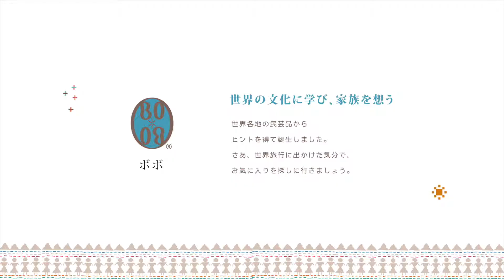【BOBO】印第安圖騰羊毛六層紗 | 10mois 日本六層紗嬰童用品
表層採細緻綿紗，貼近寶貝細膩肌膚 內層採澳大利亞Merino Wool，搭配日本三和棉製成，纖維細膩，比其他羊毛更柔軟柔軟且富有彈性。

羊毛可增加紡織品豐潤的手感，纖維因為捲曲而易彼此貼附，並增加紡織品的豐厚感，因此能留住空氣而保暖。當然也因為天生捲曲的纖維賦予硬挺性，優良的保溫隔熱性，比起單純棉紗材質保暖，吸濕的1.8倍! 更是一般聚酯纖維的40倍!

天然捲曲的羊毛混紗纖維，保有羊毛的抗皺性、回彈性，可保持更蓬鬆且硬挺的空氣夾層，讓暖空氣保留在層紗中，濕氣卻能輕易排出，體感舒適更加倍，同時也採用防縮加工，預防羊毛紗線收縮(不可烘)，洗滌更方便。

天然棉紗及羊毛材質，可避免靜電的產生，(化學纖維摩擦容易產生靜電)，更溫柔呵護寶貝肌膚。